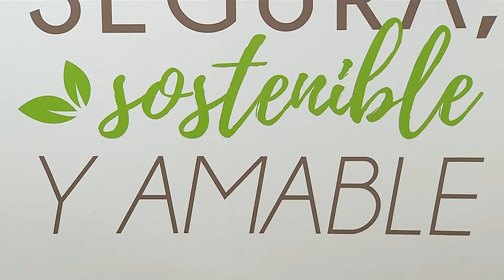Centro monitoreo transporte público [NOTA - Diálogos Metropolitanos - 2018-10-03] Telemedellín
Nota realizada para el programa Diálogos Metropolitanos. Presentamos el nuevo Centro de Monitoreo del Transporte Público Colectivo.